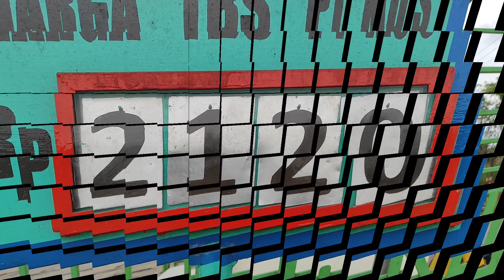harga (PKS) riau rokan hulu naik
divideo ini menceritakan bahwa kami kehilangan/atau di curi org sawit di kebun, dan ada informasi tentang harga di riau rokan hulu.

ditonton ya harga sawit sebelumnya link nya ada di bawah.